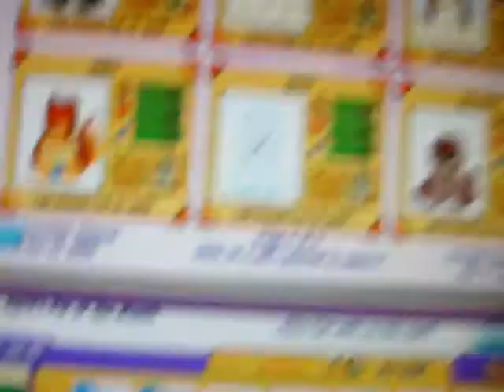My Webkinz White Swan (FIRST IN THE WORLD TO HAVE IT!) :)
YEAH WOO HOO!
I HAVE THE WHITE SWAN